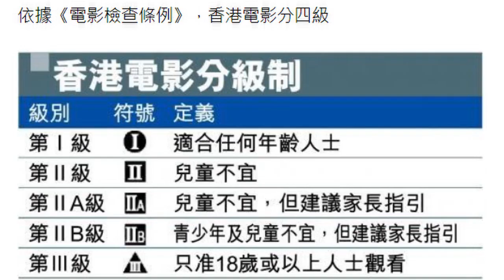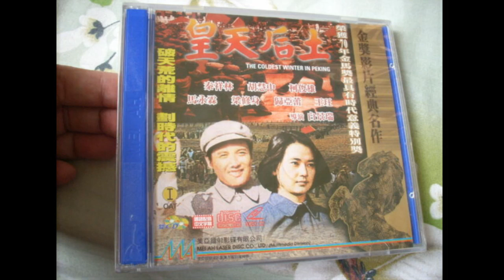【華哥好政經】修訂電檢條例，香港電影業玩完?／回顧港英年代香港禁片／美國去年禁播了那齣電影?／｢怒火｣將禁播?